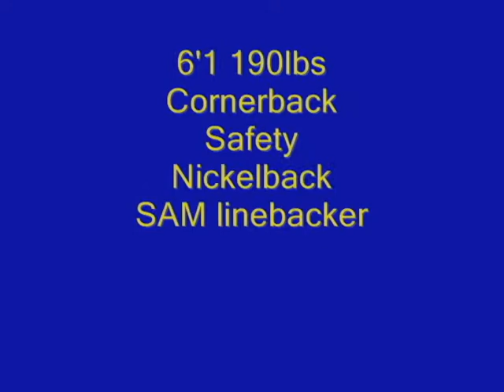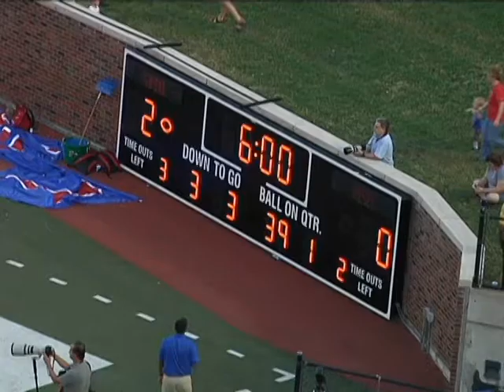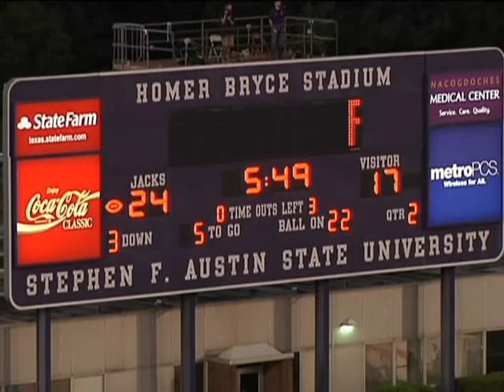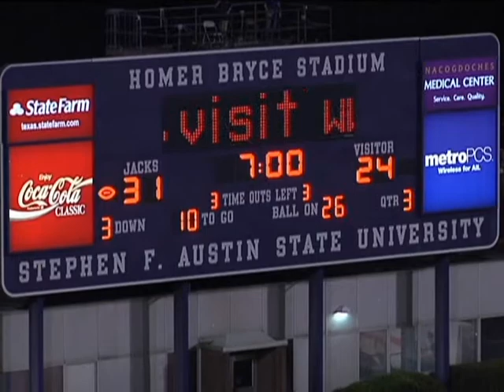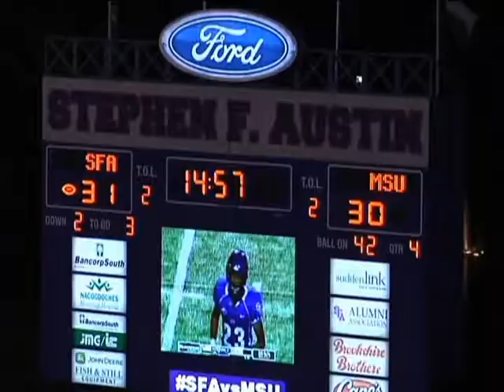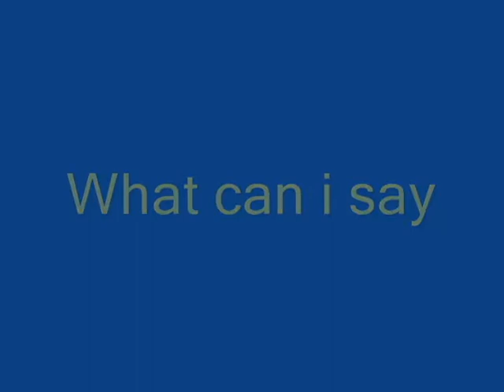Ijumaa Armstrong Football Highlights 2013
Ijumaa Armstrong #8
Brings the Wood
Very Aggressive Corner

*Note* - Clips Include
Spr 13' & Fall 13'

(1) Asap Ferg - Work
(2) Chief keef - Russian Roulette